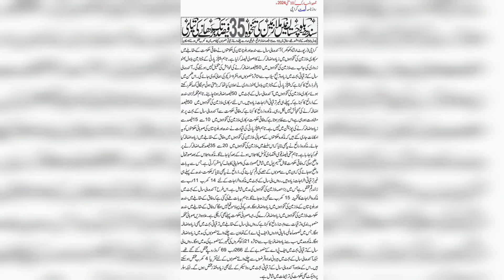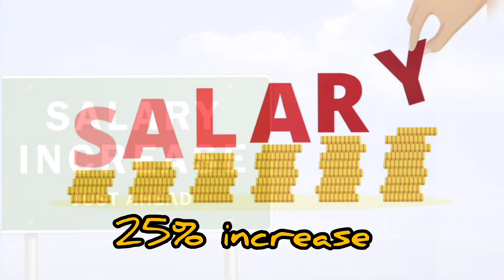How Much increase Pay And Pension in Budget 2024 | Government Employees Salary increase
How Much increase Pay And Pension in Budget 2024 | Salary increase of Government Employees Sarkari mulazmen ki tankhwah Men izafa budget news budget men Kitna izafa Ho ga Pakistan budget 2024/25 pension increase Budget latest news
increase in pension in budget 2024
expected increase in pension budget 2024